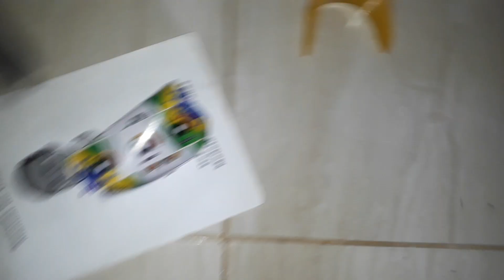KIT DETECTOR DE METAIS PLACA BOBINA E ACESSÓRIOS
E se você gosta do faça você mesmo, e quer fazer seu Próprio Detector de Metais, Conheça o meu Curso que Conta com 19 vídeos Aulas onde mostro passo a passo Como fazer do zero um Detector de Metais, Curso Vitalício onde você pode assistir do Seu Tablet, Celular e TV
Após compra do curso mandarei de brinde a plaquinha de circuito, junto com lista de pecinhas, manual, gabarito pra você comprar as pecinhas e  Seguindo o Curso você Monta em Casa
O Curso conta com 19 Módulos em Vídeos Aulas
Modulo – 01 -Apresentação
Modulo – 02 -Os Resistores
Modulo – 03 -Os Diodos
Modulo – 04 -Capacitores de Poliéster
Modulo – 05 -Circuitos integrados
Modulo – 06 -Transistores
Modulo – 07- Capacitores eletrolíticos
Modulo – 08 - Os Trimpot
Modulo – 09 - Soldando os componentes no Circuito
Modulo - 10 - Limpeza do circuito
Modulo - 11 - Ligação dos potenciômetros
Modulo – 12- Ligando Fone de Ouvido
Modulo – 13- Confecção da Bobina
Modulo – 14- Montando a Estrutura
Modulo – 15 – Teste e Calibração
Modulo – 16 – Montando Circuito na Caixa Parte 01
Modulo -17- Montando Circuito na Caixa Parte 02
Modulo - 18- Montando Circuito na Caixa Finalizando
Modulo -19 - dicas + Bônus de Possíveis Defeitos Recorrentes
Não perca tempo e entre no hobby  o link para o curso esta Logo abaixo te espero La.